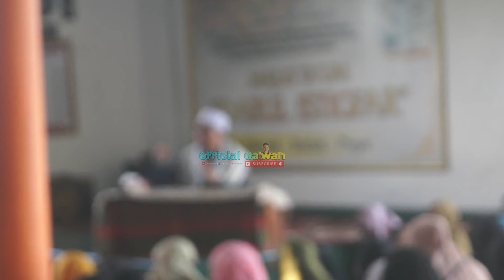STOP RAOS BATUR, BAKEKK BERAQ ‼️ BULAN KELAHIRAN NABI MUHAMMAD SAW ‼️MT DARUL ISTIGHFAR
vlog terbaru dari channel official da'wah Lombok semoga plungguh yg tetap Istiqomah menonton video ini di berikan kesehatan keselamatan dunia dan akhirat kelak amin amin amin ya rabbal allaminnn.